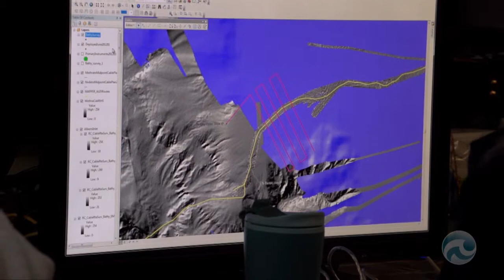Ogopogo: All Hooked Up & Ready for Surveys!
Day 3: Wiring the Abyss 2012
Ocean Networks Canada Chief Scientist, Kate Moran, runs through the events of the day including collecting samples from OGOPOGO, and testing ROPOS in order to map the seafloor for data analysis.